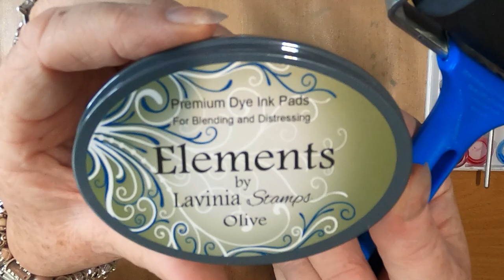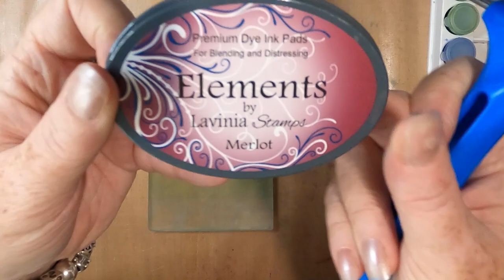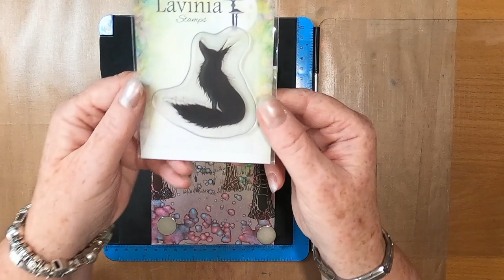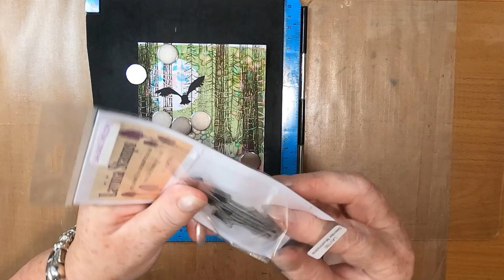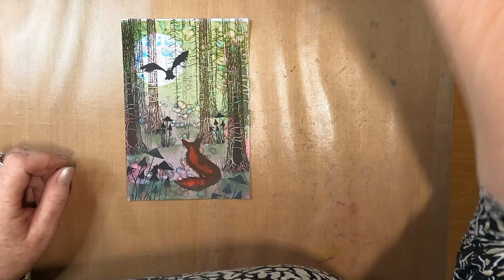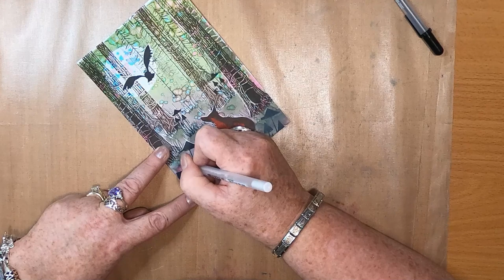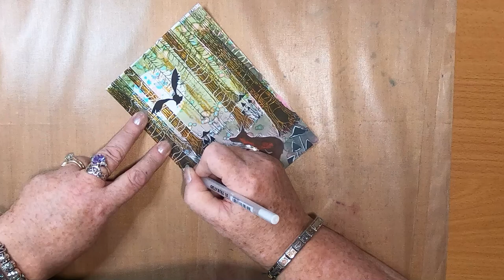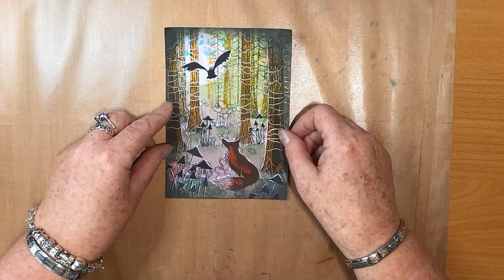'Bye Then!'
Thanks!

Created using;

TOOLS:
5" x7" 200gsm Smooth White Card
5" x 7" Gelli Plate
Del Bellos Designs 2" Moon Mask
Brayer
Torn Paper
Blending Brush

INKS:
Distress Oxides
Rustic Wilderness
Black Soot

Versafine Clairs
Fallen Leaves
Nocturne
Tulip Red
Morning Mist
Acorn

Elements
Merlot
Olive

Brushos
Vermillion
Alizarin Crimson
Turquoise

PENS:
Gelly Roll
White 10
Black 6

Watercolour Brush Pen
Tan

STAMPS:
Lavinia Stamps
Red Pine (Small) LAV592
Tree Stem LAV643
Tree Den LAV642
Slender Mushrooms LAV150
Rufus Fox LAV644
Brodwyn & Maylyn LAV639
Slender Mushrooms (Mini) LAV151

Remember:
Keep comments respectful and to follow YouTube's Community Guidelines: